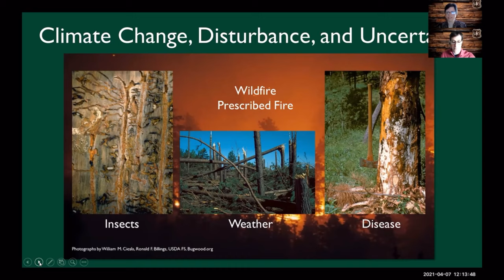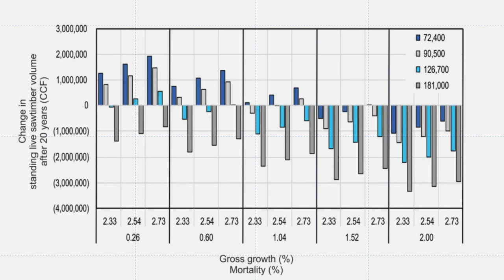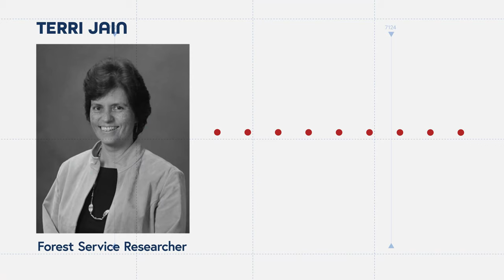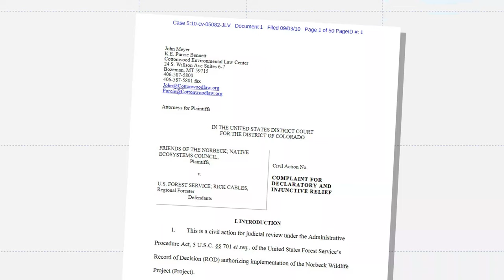Forest Plan Is Next Front In Black Hills Timber Fight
The health of the Black Hills National Forest for the next several decades could be determined by the decisions of the next few years.

The U.S. Forest Service says it will spend those few years writing a new forest plan, which will require a difficult balancing act with logging.

While the Forest Service’s own researchers say current harvest levels are unsustainable, timber officials say big reductions could wipe out their industry.